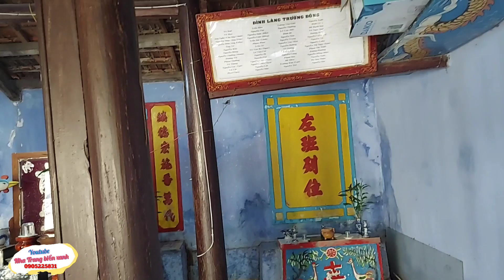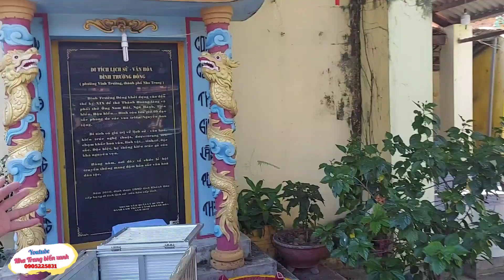Gia Đình Anh Hoàng & Chị Chiền Gửi Quà Yêu Thương Đến Bà Con Nghèo Trường Đông _ Vĩnh Trường